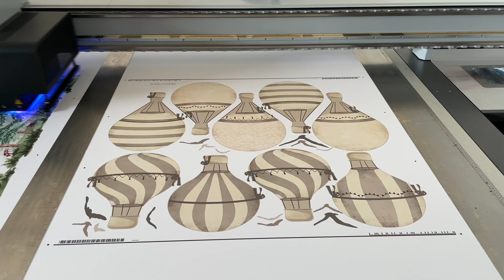INSPIO Ballon stickers in brown colours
Balloon stickers in natural colours can accomplish Scandinavian room design. They are suitable for both boys and girls: High-quality and eco-friendly materials.